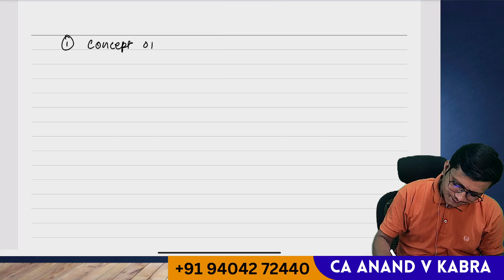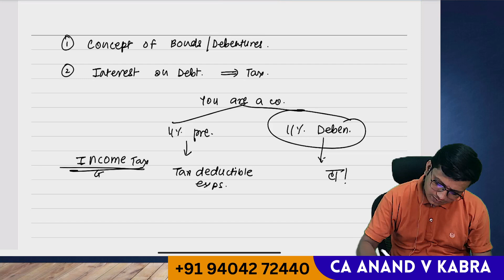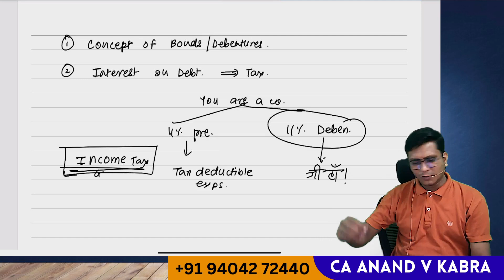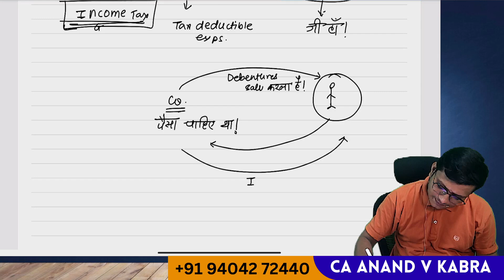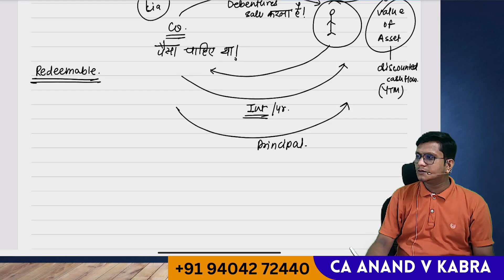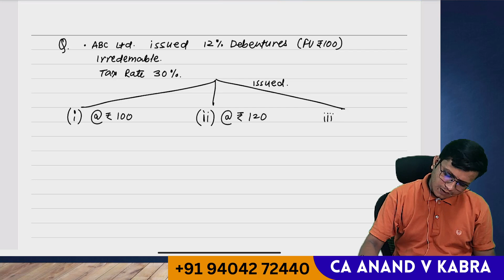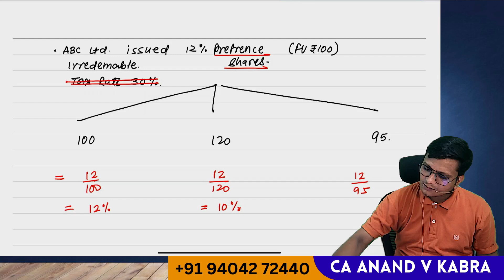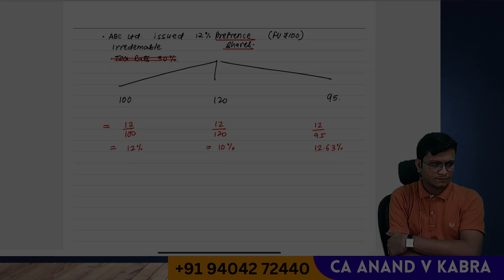Financial Management - CH 4 Cost of Capital - Lec 2 by CA Anand V Kabra